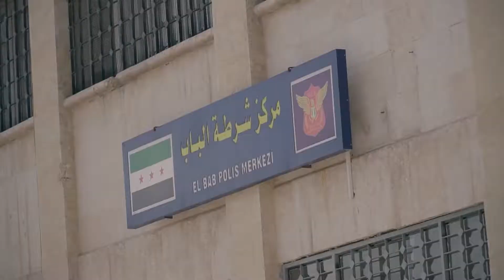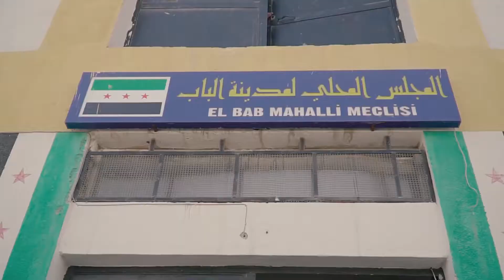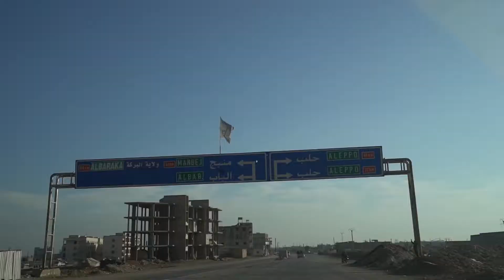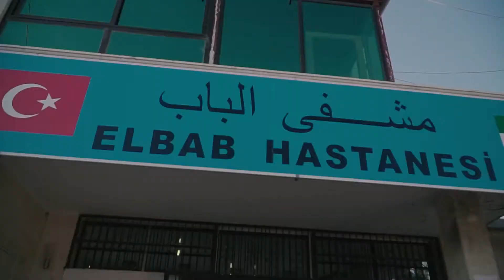Suriye El Bab'ta Bir Gün Geçirmek!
Merhaba arkadaşlar ben Yusuf Aktaş nam-ı diğer Reynmen!

Öncelikle şunu bilmenizi istiyorum ki ; bu videoda amacım siyaset yapmak değil. Hassas olduğum bir konuda takındığım milli bir duruştur. Bu harekatlar siyasi birer hareket değildir ve hiç bir şekilde herhangi bir partiye mâl edilemez. Zeytindalı Operasyonu'nun asıl amacı ; Tehdit unsuru olan DAEŞ, PKK, YPG ve PYD gibi terör örgütlerinin, Suriye ve Türkiye sınırında yaşanan terör olaylarından arındırmak ve korumaktır. Bu video hiç bir şekilde siyasi bir amaca mâl edilemez. Gençliğin sahip olması gerektiğine inandığım bu farkındalığı paylaşmak amacıyla çekilmiştir ve bilgi sahibi olmak için gittiğim El-Bab'da yaşadığım ve cevabını bulduğum soruları siz değerli takipçilerimle paylaşmaktır. Onca şehit verilirken ; ne yüzden ve ne amaçla verildiğini bilmek en büyük hakkımızdır. Prim diyecek olanlara şunu söylemek istiyorum ; primin vatan ve millet için yapılanı makbuldur. Kanalımda sürekli eğlenceli videolara yer vermeme rağmen böyle bir video çekmeme sebep veren şeyin prim değil biz gençlerin sahip olması gereken farkındalıkları olduğunu düşünüyorum.

Suriye , El - Bab 'da bu videoyu çekmemi sağlayan Gayri Resmi Hesap'a özel teşekkürlerimi iletiyorum. Alttaki linkten kanallarına ulaşabilirsiniz.

Ayrıca orada bizi koruyup kollayan ve bizlere zarar gelmesin diye ellerinden geleni yapan Türk Silahlı Kuvvetleri'ne,  Gaziantep Valiliği'ne, Özgür Suriye Ordusu'na ve Suriye'nin yerel polisleri olan şurtalara teşekkür ediyorum.

Ayrıca isimlerini paylaşmanın, yaptıkları işte sakıncalı olabileceğini düşündüğüm Özel Harekat'taki iki abime de selam olsun!

Video,Kurgu&Montaj ; Atilla Öztürk

Instagram Hesapları ; @reynmen , @ozturkatilla, @gayriresmihesap